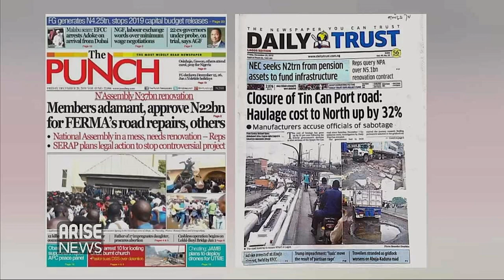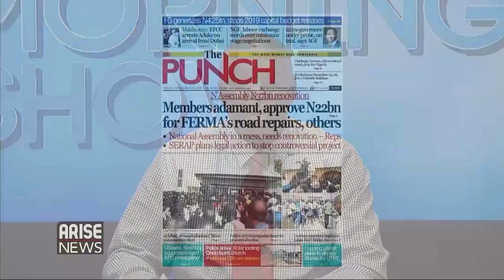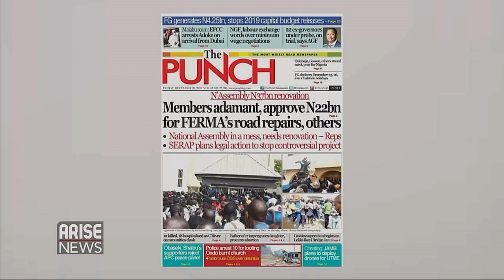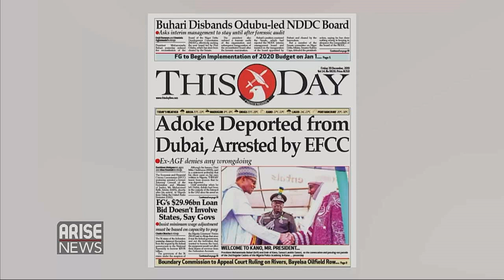Newspaper review with Ohi Odiai - 20th Dec 2019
OhiOdiai reviews today's top newspapers with TheMorningShow hosts.